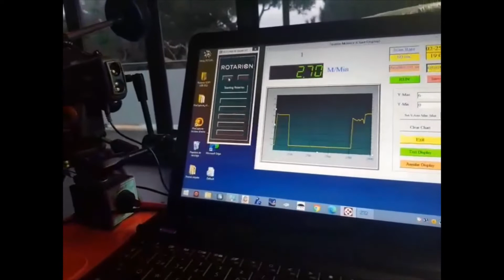Rotarion Solar Quarks Automatic wire reel TEST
Solar Quarks use a power wire to heat up in order to function properly.
Quarks are rotated to the telescope optical axis when selected on Rotarion.
We have developed a single 1-to-4 power wire:  DC 12 V 3A single power wire with 4 electronic boards and 4 micro USB end connectors, 1 micro USB per Quark.
To avoid bad rooled/wraped power wire when rotating a Quark to the telescope optical axis, we have developed an Automatic Wire Reel.
In video, shown 4 black cylinders with optics simulating Quarks shapes.
The automatic wire reel (black box in video) feeds and recovers the 1-to-4 power wire for Quarks.
To be field tested by Gary Palmer, prestigious UK solar imager.
And the NEW "Rotarion Photo Kit for Solar Quarks" is the only wheel for Solar Imaging, and will be available at First Light Optics UK soon.